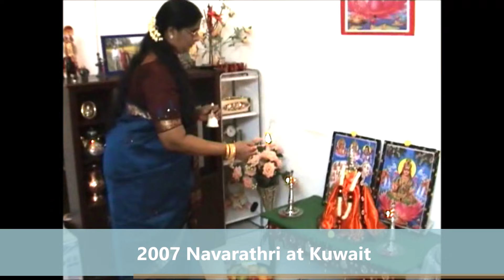My Navarathri Videos Compilation